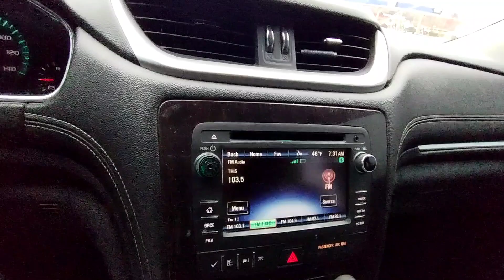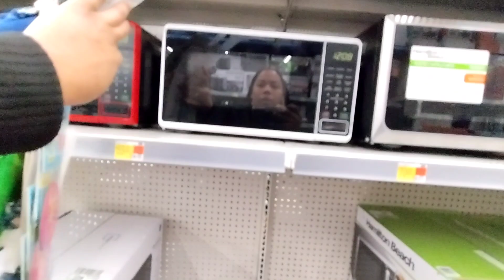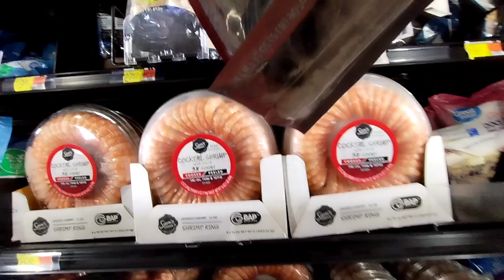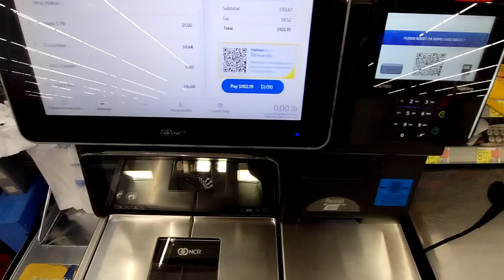Buying A New MICROWAVE/Cook With Me